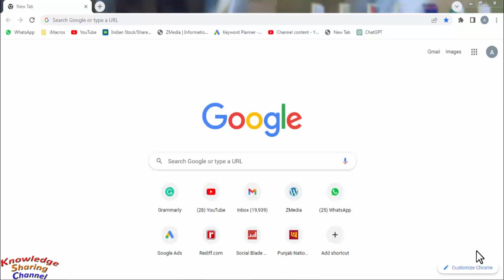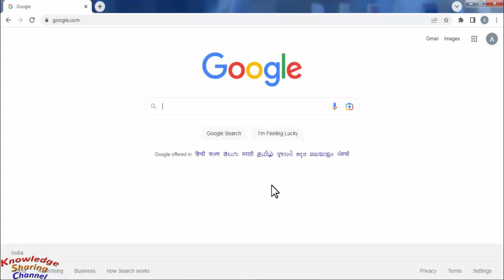How to Increase Number of Search Results Per Page on Google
In this video we have shown How to Increase Number of Search Results Per Page on Google Step by Step